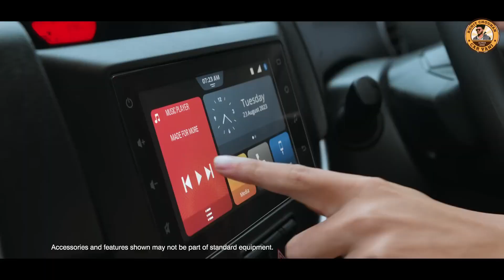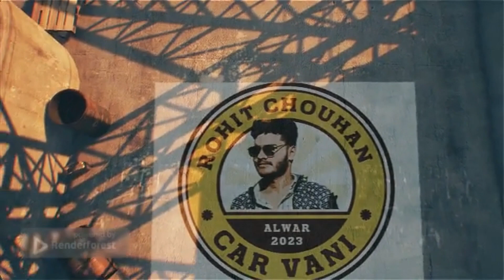Top 10 Best Mileage Cars in India 2024 | Best Mileage Car 2024 🤔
Video Description:
Welcome to Car Vani ! In this video, Ready to discover the most fuel-efficient petrol cars in India for 2024? Join Car Vani on an exhilarating journey as we unveil the Top 10 contenders for the title of the most economical and eco-friendly rides. From Maruti Suzuki's impressive line-up to Toyota's fuel-sipping Glanza, we've got the latest stats, insights, and reviews to help you make an informed choice. Which car will claim the crown? Buckle up and let's hit the road together!

Timestamps:
0:00 - Introduction
0:19 - No.10: Maruti Suzuki Ignis
0:36 - No.09: Maruti Suzuki S-Presso
0:51 - No.08: Datsun Redigo
1:14 - No.07: Renault Kwid
1:27 - No.06: Maruti Suzuki Alto
1:46 - No.05: Toyota Glanza
2:05 - No.04: Maruti Suzuki Swift
2:28 - No.03: Maruti Suzuki Dzire
2:57 - No.02: Maruti Suzuki Wagon R
3:21 - No.01: Maruti Suzuki Celerio
3:40 - Conclusion